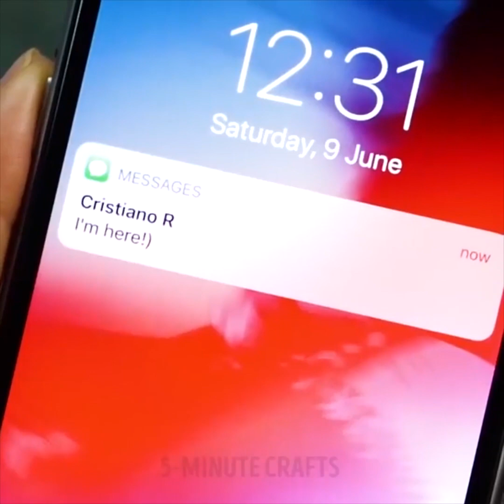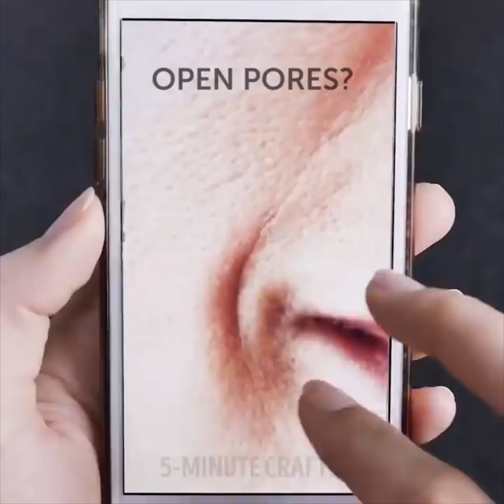HAYATI BASİTLEŞTİREN 23 YENİLİKÇİ GÜZELLİK TÜYOSU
GÜZELLİK TÜYOLARI

Yenilikçi güzellik tüyolarından oluşturduğumuz harika potporimize bir göz atın.

İşte en iyi güzellik tüyolarının bazıları:

- Yedek traş bıçağı satın almak zamanla pahalı hale gelebilir. Bıçakları bilemek için sizlere dahice bir tüyo paylaşmak istiyoruz! Bunun için eski kotunuzu kullanın, jileti kotun üzerinde gezdirin. Bunu bıçakların aksi yönünde değil, bıçakların yönünde yapın.

- Makyaj fırçalarını temizlemek için matkap kullanın. Matkap üzerine bir fırça takın ve sıvı sabunlu suyun içine koyun. Bu cankurtarıcı çare size çok zaman kazandıracak. Saç fırçanız saçlarla dolmuşsa, fırçayı tarak kullanarak temizleyin!

- Şemsiyeniz çok eski ama çöpe atmaya kıyamıyorsunuz? O halde şemsiyeyi kesin ve kozmetik çantası olarak  kullanın.

- Maskarayı misel suyuyla temizleyin

- Sadece birkaç damla ojeyle  sevimli güllerin nasıl yapılacağını göreceğiniz yaratıcı manikür fikirlerine göz atın

- Katılaşmış durumdaki saçlarınızı sıcak suyun içinde dinlendirin

- Eğer makyaj süngeri aşınmışsa, yerine marşmalov kullanın.

- Göz kapaklarınız düşekse, durumunu bantla düzeltin

- Burnunuzu cımbız kullanarak nasıl şekillendireceğinizi öğrenin

- Fondötende doğru rengi seçmenin akıllı bir yolunu paylaşıyoruz

- Mehndi konisi kullanarak çok sevimli çillerin nasıl yapıldığını gösteren harika bir tüyo hazırladık.

- Sivilcelerden kurtulmak için aspirin kullanın

- Koltuk altlarınızı tıraş etmenin harika bir tarifi: kabartma tozu, limon ve hindistancevizi yağını karıştırın

- Aloe Vera kullanmak kırışmaları tedavi etmenin en iyi yolu

- Göz altındaki koyu renkli halkaları ve şişmiş gözleri tedavi etmenin en iyi yolu salatalık ve muz kullanmaktır

- Saçların uzamasını hızlandırmak için gereken tarif burada. Soğan suyuna, hindistancevizi yağına ve Aloe Vera'ya ihtiyacınız olacak. Aloe Vera parçalarını ve hindistancevizi yağını 15 dakika kaynatın ve üstüne soğan suyunu ekleyin. İşte hazır!

Zaman bilgileri:

00:09 Bıçakları bilemenin ucuz yolu

00:37 Matkap tüyosu

01:15 Şemsiyeden kozmetik çantası

02:34 Pipetleri kapak olarak kullanmak

06:28 Burun kontürü nasıl yapılır

12:45 Aloe Vera sihri